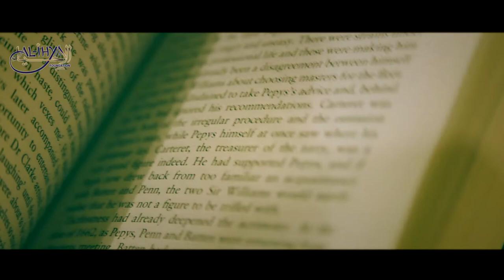Lesson 1 Love Of The Dunya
Speech by: Maulana Muhammad Kalim Al-Qadiri Al-Azhari